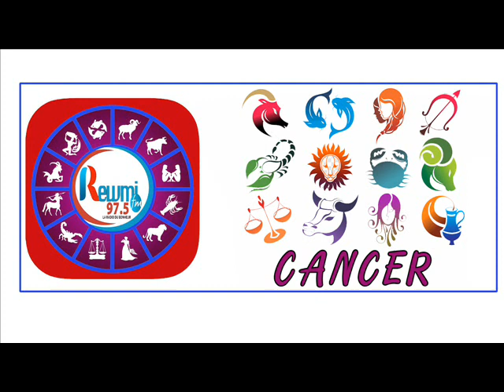HOROSCOPE PLUS ASTRO 24 AOÛT 2020 FR